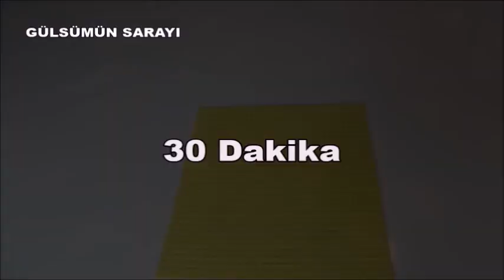ŞEKLINE HAYRAN KALACAĞINIZ ŞAHANE BİR BÖREK TARIFI YAPMAYAN KALMASIN‼ ÇITIR YOK BÖYLE BIR LEZZETTT💯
Sunumuyla gönülleri fetedecek tadi damaginizda kalicak MUHTESEM BÖREK
iC HARCI ICIN KIYMA PEYNIRDE KULLANABILIRSINIZ AMA SIZE TAVSIYEM MUTLAKA BOL PATATES ISPANAK VE KASAR PEYNIRLI YAPMANIZ
BARDAK ÖLCÜM
150 ml
HAMURU ICIN MALZEMELER
3 bardak un
1/2 bardak süt
1/2 bardak su
1 yumurta ( sarisi üzerine ayrilicak)
2 yk yag
1/2 paket kuru maya ( yas maya kullanicaksaniz 15 gr)
1 tk tuz
2 tk seker
IC HARCI
4 kücük patates
100 gr ispanak
100 gr rendelenmis kasar peyniri
ÜZERI ICIN
susam
cörek otu